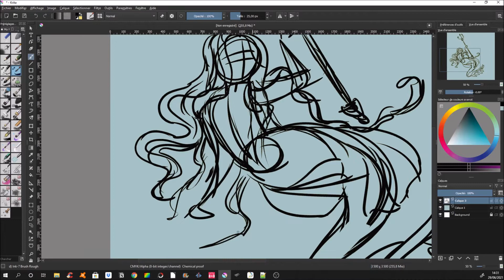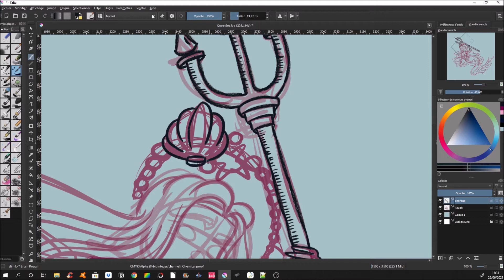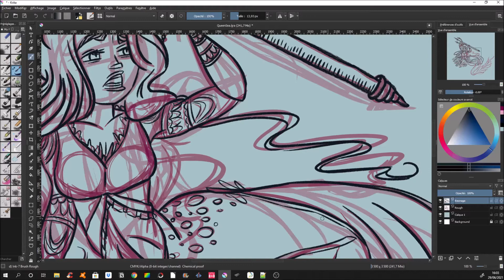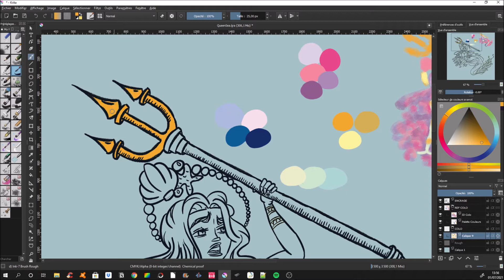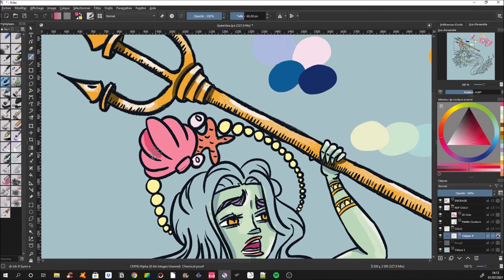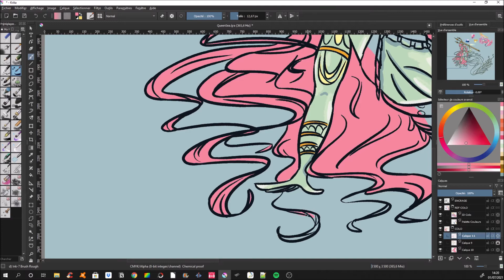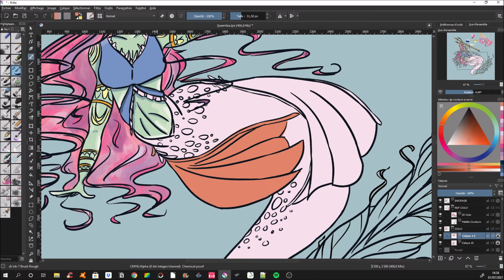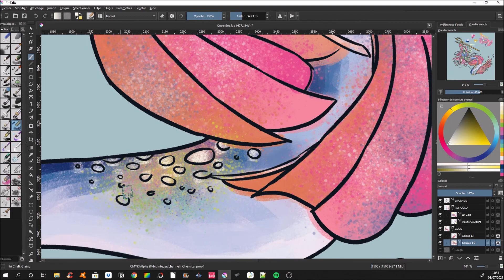🧜 ILLUSTRATION - Mermaid - Digital painting timelapse 🧜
Bonjour,
Entre deux gros projets (histoires interactives et webtoon), je me suis dit que ce serait une bonne idée de dessiner pour me détendre, sur une illustration construite directement sur Krita, sans faire de croquis sur papier. Je vous présente donc une sirène et son trident, une illustration à retrouver cet automne (octobre-novembre) sur ma boutique Etsy !

00:00 Introduction
00:12 Croquis
01:06 Encrage
05:35 Colorisation
12:04 Illustration finale
12:26 Réseaux Sociaux
12:45 Outro

Si vous avez aimé ce contenu, n’hésitez pas à :
☆ Commenter

Merci à tous les tipeurs pour leur soutien !

A bientôt pour une prochaine vidéo, d’ici là, portez-vous bien, restez curieux, créatif et bienveillant !